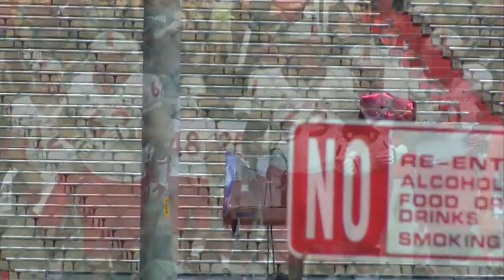UNM football ticket sales down from 2013 home opener